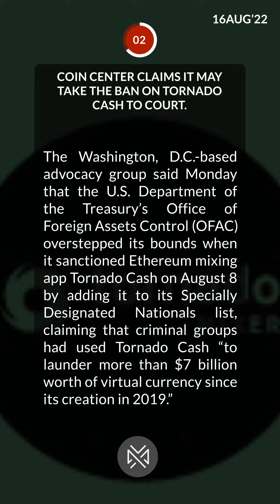Daily Crypto & NFT shorts: 16/08/22 (3/3)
In response to user outcry, OpenSea modifies its stolen NFT policy.

In brief NFT marketplace OpenSea is changing its tactics around assets that are reported as stolen. As the largest NFT marketplace, OpenSea has borne the brunt of this Web3 responsibility, but its policy of blocking flagged assets has received considerable backlash, especially for punishing users who didn’t know that they were buying stolen NFTs.

Coin Center claims it may take the ban on tornado cash to court.

The Washington, D.C.-based advocacy group said Monday that the U.S. Department of the Treasury’s Office of Foreign Assets Control (OFAC) overstepped its bounds when it sanctioned Ethereum mixing app Tornado Cash on August 8 by adding it to its Specially Designated Nationals list, claiming that criminal groups had used Tornado Cash “to launder more than $7 billion worth of virtual currency since its creation in 2019.”

Bank of Russia plans to complete the digital Ruble launch in 2024.

The Central Bank of Russia plans to begin the comprehensive implementation of the digital ruble two years from now, according to a paper detailing its monetary policy priorities for the 2023–2025 period. As the development of the state-issued digital currency continues, the monetary authority intends to gradually connect various financial institutions to the platform.